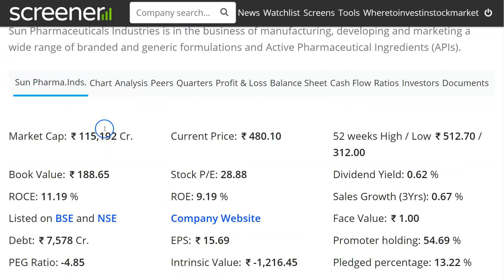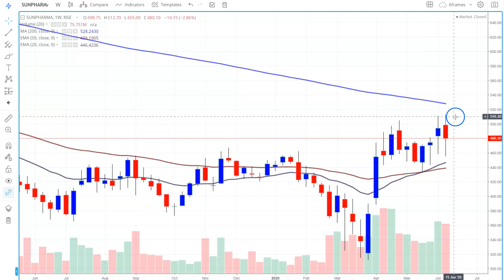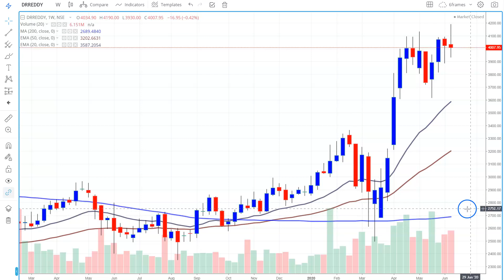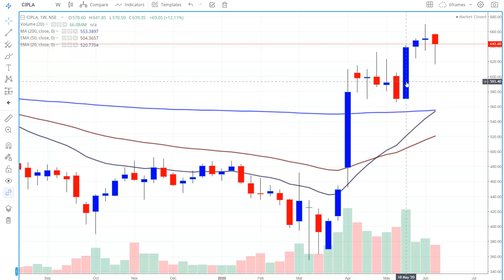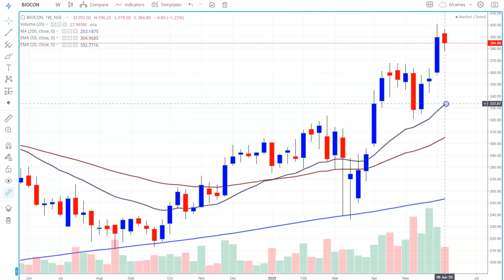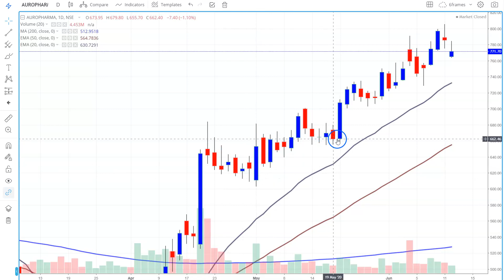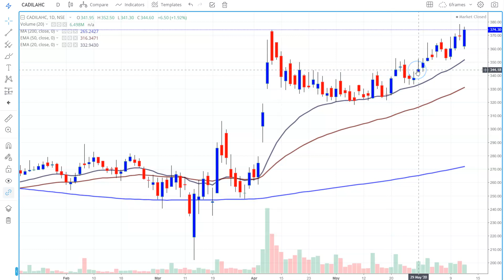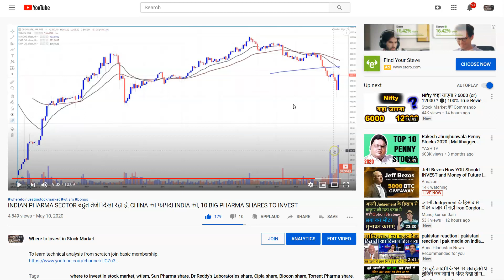Stocks To Invest Now, Stocks for Portfolio, Long Term Investment In Stocks, Share To Buy Now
INDIAN PHARMA SECTOR बहुत तेजी दिखा रहा है, CHINA का फायदा INDIA को, 10 BIG PHARMA SHARES TO INVEST